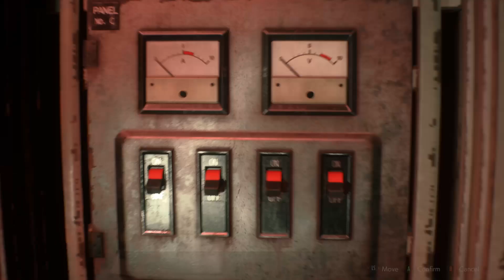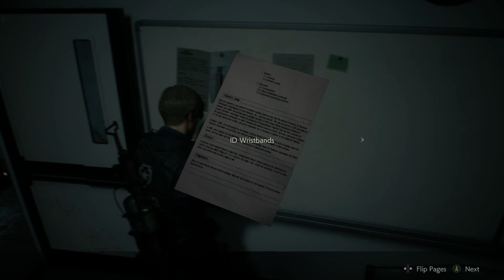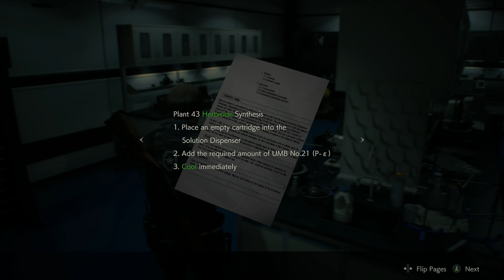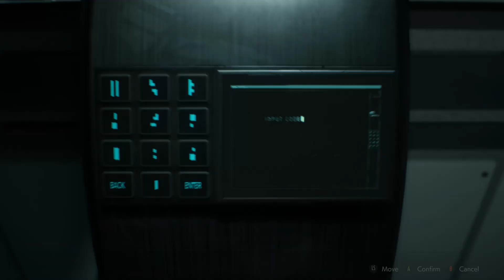Resident Evil 2 Remake Leon Pt4